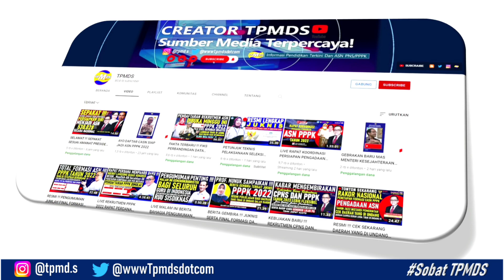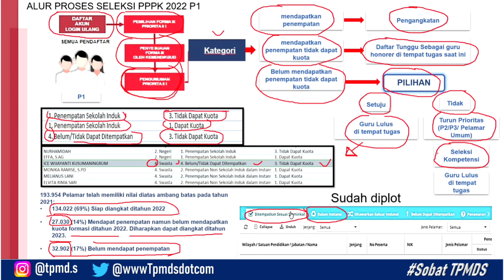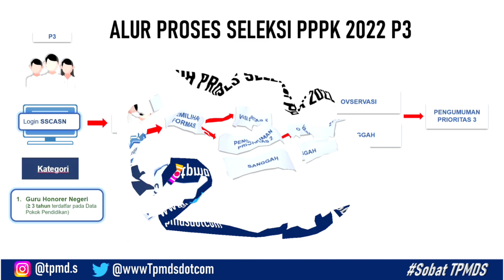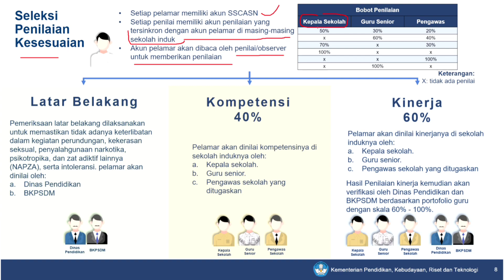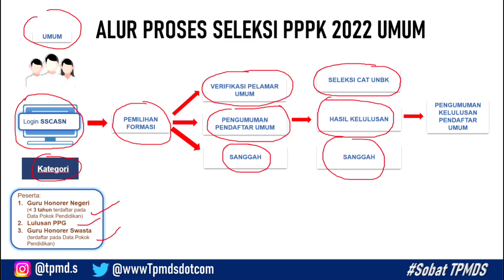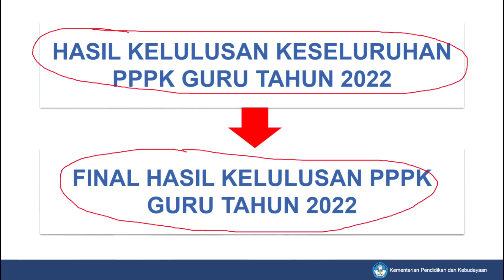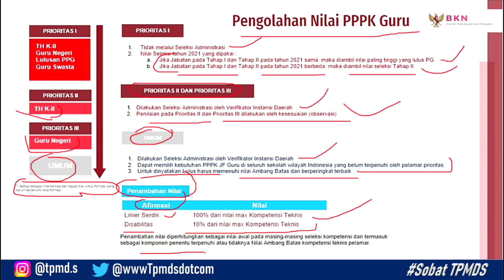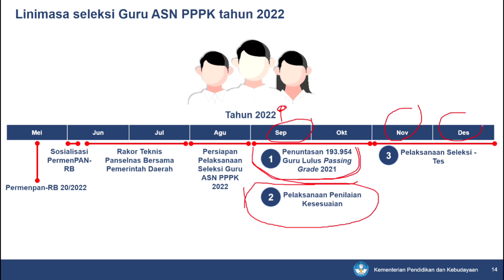MEKANISME PENDAFTARAN PEMILAHAN FORMASI PENGOLAHAN NILAI DAN PEMBERKASAN PPPK 2022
tryoutcpns.id mau ngasih sesuatu yang spesial nih buat kamu

Dapatkan penawaran menarik Promo 8.8 untuk setiap pembalian Paket Video Bahas Soal

Catat tanggal promo nya Harga Promo berlaku dari tanggal 1-8 Agustus 2022

Pembelian & Informasi lebih lanjut kunjungi :
 tryoutcpns.id/tpmds
 tryoutcpns.id/tpmds

pppk 2022,
pppk 2022 apakah dapat gaji 13,
pppk 2022 apakah dapat thr,
pppk apoteker 2022
pppk tahun 2022 apakah ada
pppk 2022 tenaga administrasi
apakah lulusan smk bisa daftar pppk 2022
apakah kemenag ada pppk 2022
anggaran pppk 2022
pppk bojonegoro 2022
pppk bawaslu 2022
pppk bpn 2022
bulan berapa pppk 2022 dibuka
thr pppk 2022 kapan cair
cara cek nip pppk 2022 online
contoh sk pppk 2022
pppk 2022 dokter gigi
daftar pppk 2022 guru
data formasi pppk 2022
pppk 2022 excel
pppk 2022 eligibility
pppk 2022 exim
pppk 2022 esdm
pppk 2022 e-formasi
pppk 2022 edaran
pppk 2022 extension
pppk 2022 ekşi
surat edaran pppk 2022 pdf
pppk guru 2022 fresh graduate
formasi tendik pppk 2022
pppk 2022 guru agama
pppk 2022 gaji 13
pppk 2022 gunungkidul
update nip pppk 2022 hari ini
pppk jurusan hukum 2022
pppk 2022 untuk umum atau honorer
2022 hanya pppk
ppk haziran 2022
hasil rapat pppk 2022
lowongan cpns 2022 ditiadakan pemerintah hanya rekrut pppk tahun ini
info pppk hari ini 2022
pppk dinas lingkungan hidup 2022
pppk 2022 itu apa
pppk 2022 indramayu
pppk penyuluh agama islam 2022
informasi pppk 2022
info pppk 2022 non guru
pppk.kemdikbud.go.id 2022
info pppk 2022 kemenag
info pppk 2022 tahap 3
info pppk 2022 kesehatan
info pendaftaran pppk 2022
info pembukaan pppk 2022
info penerimaan pppk 2022
info cpns dan pppk 2022
info cpns pppk 2022
informasi penerimaan pppk 2022
pppk 2022 jambi
pppk 2022 jadwal
pppk 2022 jalur umum
pppk 2022 jpnn
pppk 2022 jawa tengah
pppk 2022 jurusan apa saja